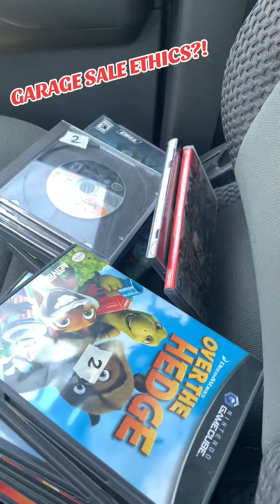Garage sale ethics?!